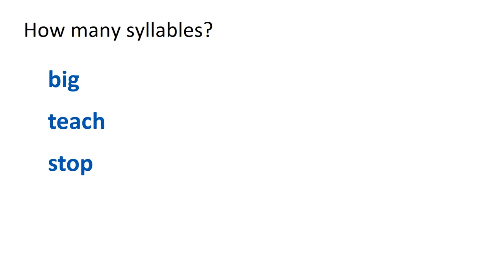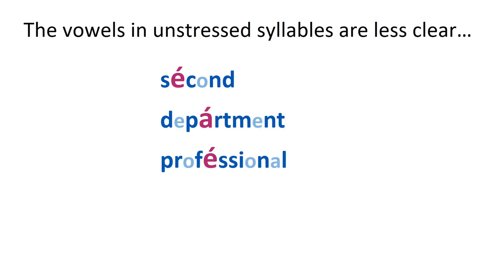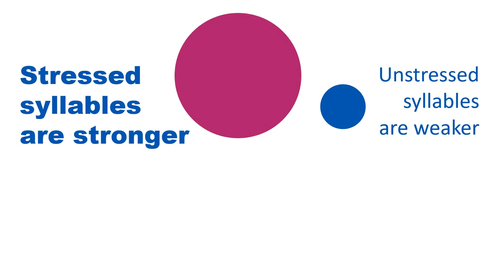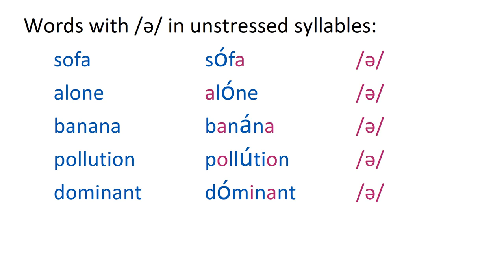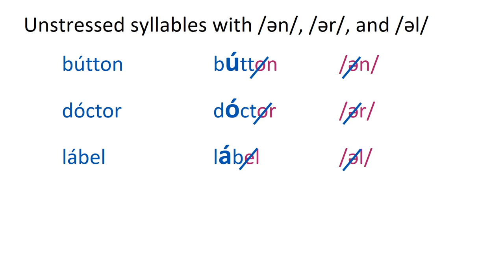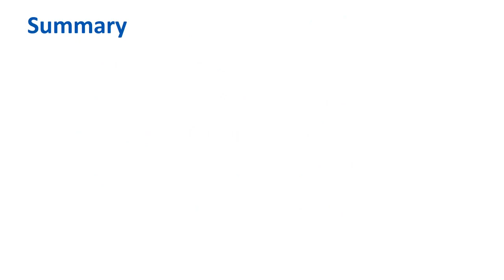Unstressed Vowels - Vowels of American English Pronunciation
Link to this course:
The Pronunciation of American English Specialization
This is the second course of The Pronunciation of American English specialization.  In this course, you will learn and practice all of the vowel sounds of American English, including pairs of vowels that may be easy to confuse.  Each week you will receive practical advice from successful English learners and practice an effective technique called shadowing to improve your pronunciation of vowel sounds.  You will also have opportunities to record yourself and to respond to the recordings of other learners.

Only learners who pay for the course will be able to take the graded quizzes or submit assignments for feedback. The free version provides access to the lectures and practice activities only.

Great content! I would suggest it to anyone who wants to master American English Pronunciation.,I love it .. this course is excelllent to improve your learning pronunciation .